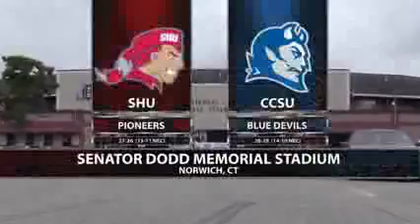Baseball Central Connecticut holds off Sacred Heart in Northeast Conference tourney